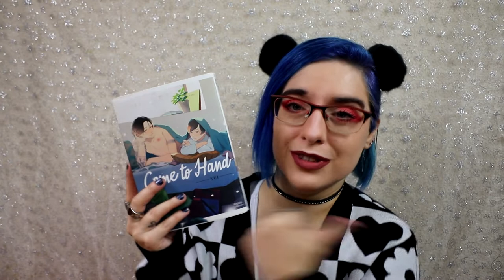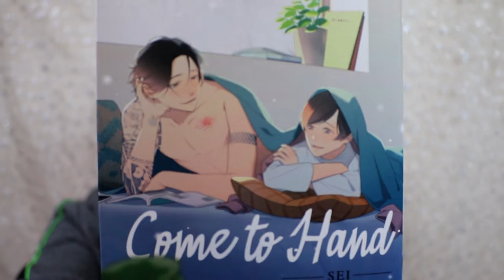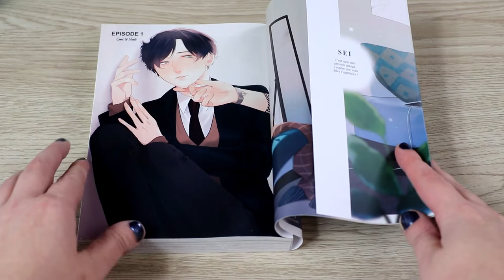[critique manga] Come to hand (Hana Collection)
Résumé :
Miharu, un professeur de musique débordé, s’effondre sur la route enneigée à cause de son surmenage. Recueilli par Arashi, le gérant d’un tattoo shop, il ne peut cacher son appréhension en voyant pour la première fois de vrais tatouages et finit par lui faire des commentaires déplacés. Regrettant sa conduite, il décide de repasser à la boutique d’Arashi pour lui présenter ses excuses. La gentillesse et la prévenance du jeune homme donneront à Miharu envie d’apprendre à le connaître, mais trouvera-t-il le temps de laisser place à l’amour ?